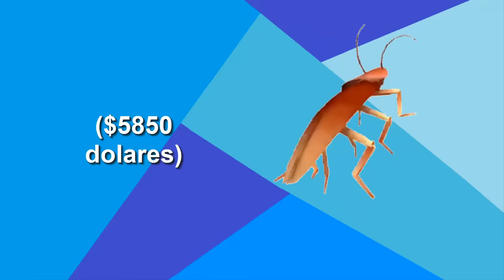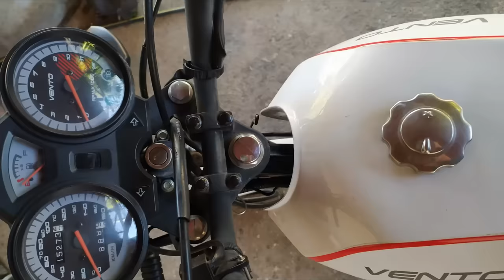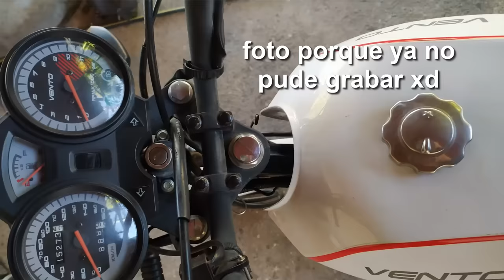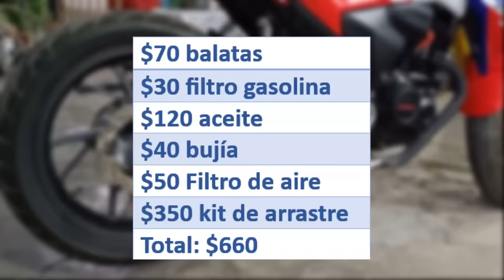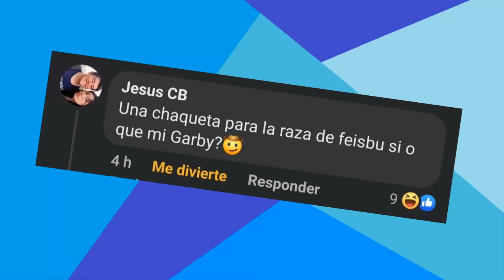me compre la peor moto calidad precio y me encanta